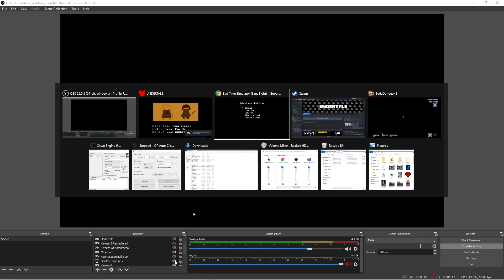Killing Sans Day 5 - Killing Undyne The Undynig Day 4